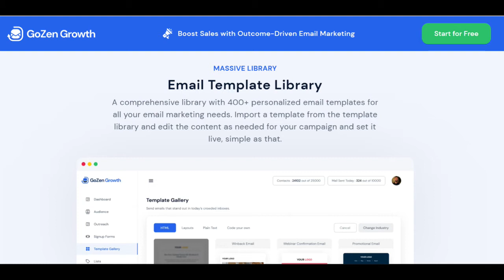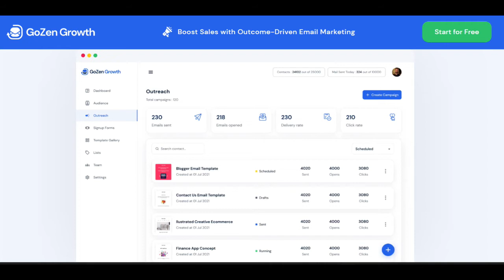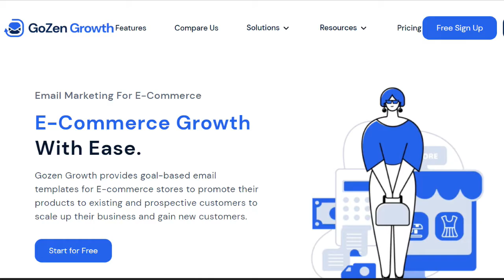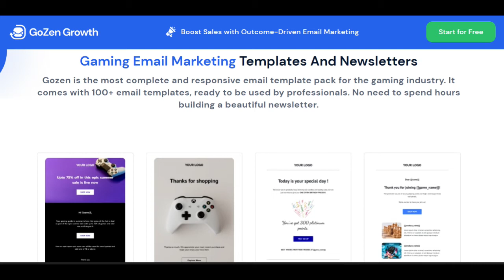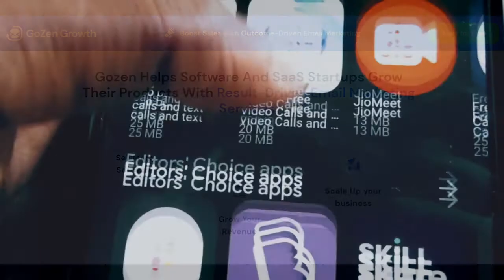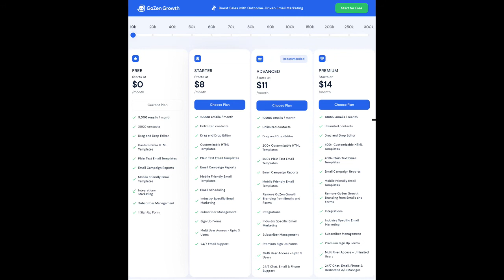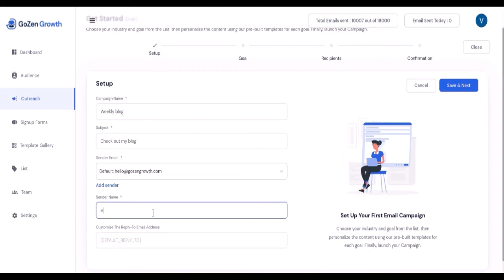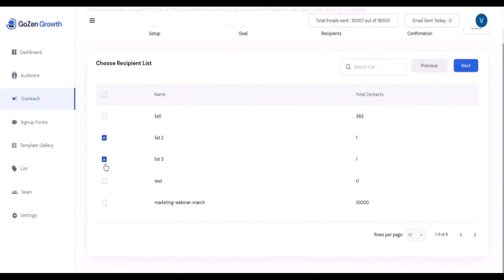GOZEN GROWTH EMAIL MARKETING REVIEW | GOZEN GROWTH TUTORIAL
Gozen Growth Email Marketing Overview.  How to Use Gozen Growth.  Gozen Growth Email Marketing Features. Gozen Growth Pricing. Gozen Growth Details.